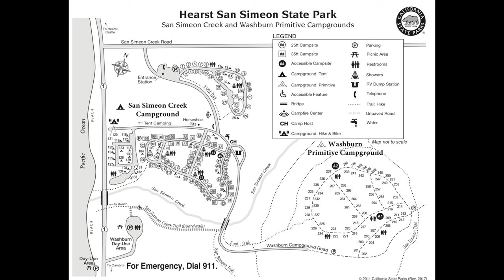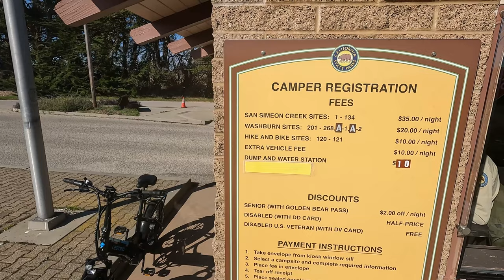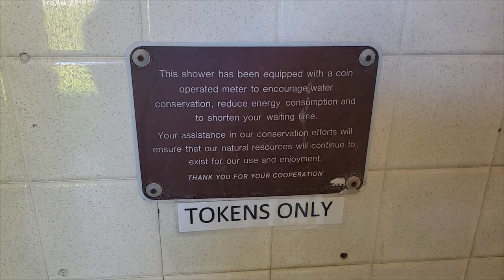Don't Miss Out on San Simeon State Park Campground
Don't miss out on one of the best camping spots in California - San Simeon State Park Campground. Located near Cambria and Hearst Castle, this campground offers breathtaking ocean views, easy access to the beach, and a nearby Elephant Seal rookery. Follow @trailertrashadventures on Instagram for more travel tips and inspiration!